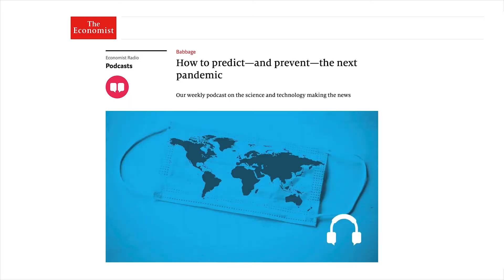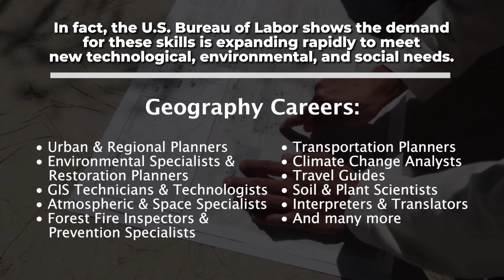AAG Video University of Northern Iowa